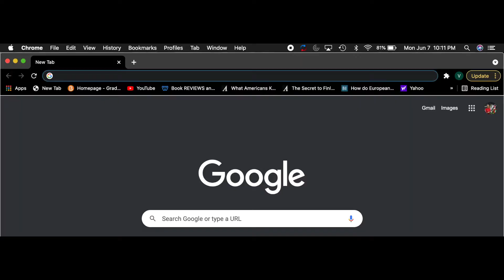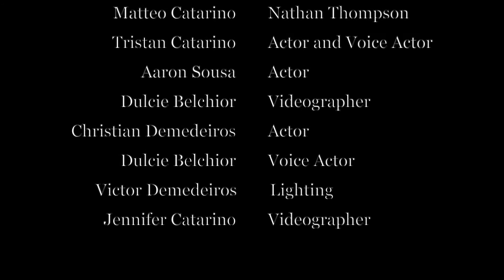CLEAVE Official Trailer (2021)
The Newest Horror Film Coming Soon...